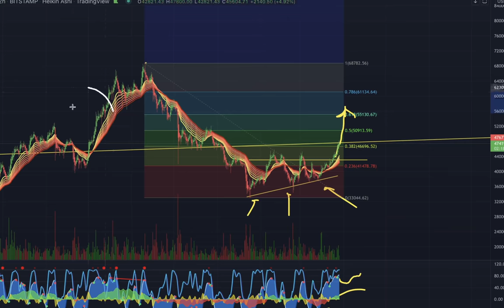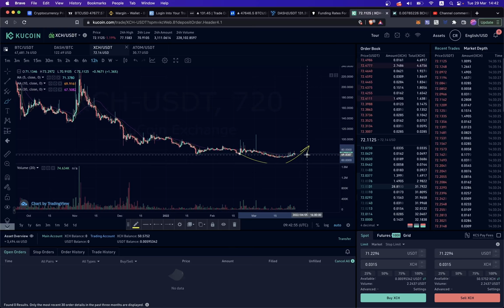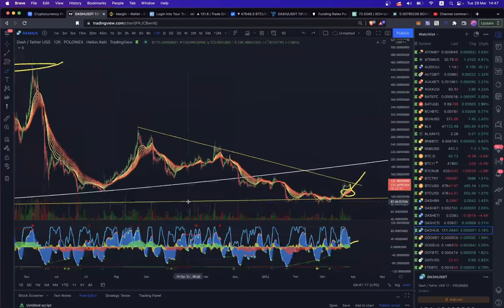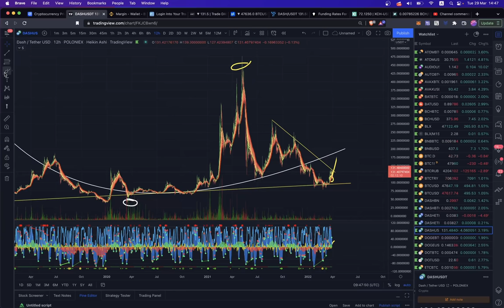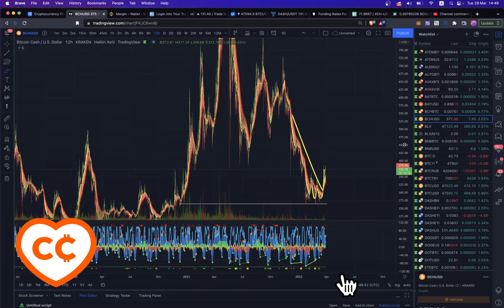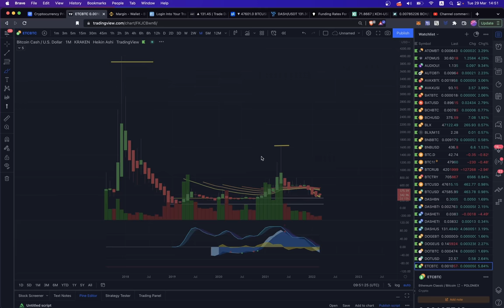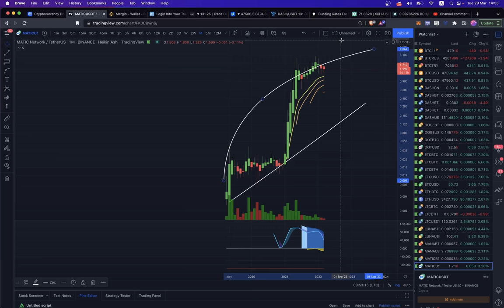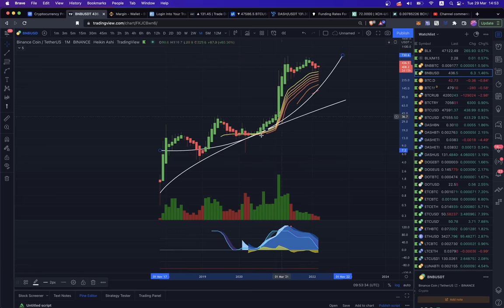ОБЗОР КРИПТОРЫНКА: КАКИЕ МОНЕТЫ НА ХАЯХ, А КАКИЕ НА ЛОЯХ? 🤔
BTC: 1JcJgpSHbrRwgnvLeteXNfNXxLgpDuxyMP
ETH: 0xC8b0CF755bec8155D371676D77A579D7E15fd7eD
DASH: XuhZGGGezSEqnDq5ETBkiMc4ARfS6UxQAi
LTC: LfGpGJjkcrgZV12VNnQdEx79uHgeHSS8oG